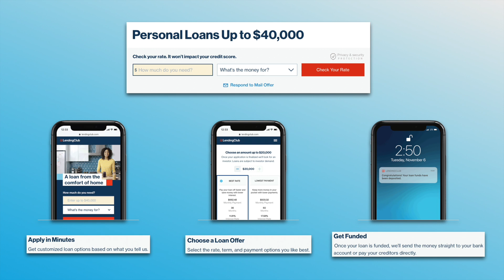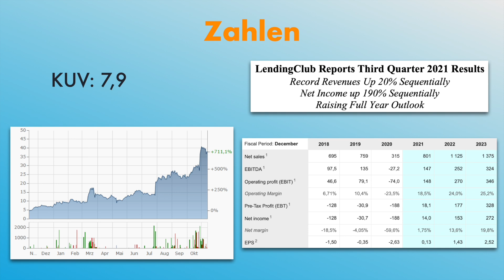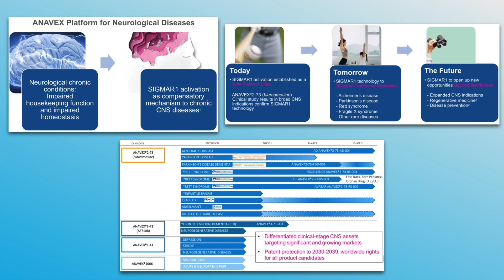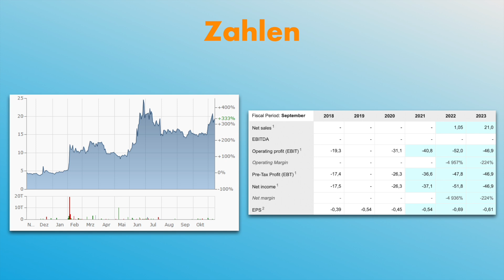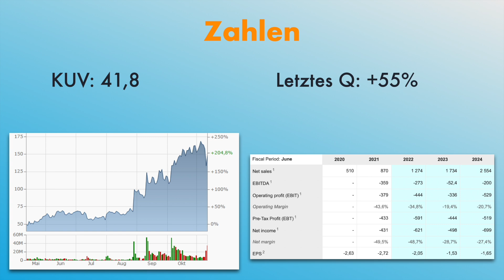Diese 3 HotStocks werden in Amerika gerade gehyped / HotStockFlow Aktien Vorstellung